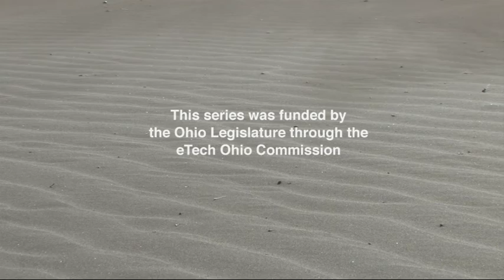Slow Weathering: Student Video -- Gone With the Weathering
Did you ever wonder why the Cuyahoga River is so crooked, the Rocky Mountains are so high or the road by your house gets so bumpy? The Gone With the Weathering: The Result — Erosion lessons and videos will help you discover how majestic mountains, crooked rivers and bumpy roads are formed.

Slow Weathering: Student Video

Specific to this unit are lesson plans on icebergs and glaciers and their effect on the earth. Additional lesson plans help students to identify landforms and understand what created them. A special section offers instruction on slow erosion forces in desert areas.